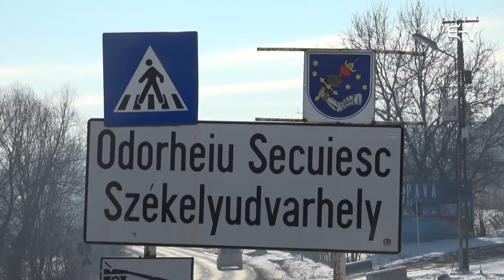Terelőutak Székelyudvarhelyen – Erdélyi Magyar Televízió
A Hargita Megyei Tanács kész támogatni Udvarhelyt a terelőút megépítéséhez szükséges előtanulmány finanszírozásában, amely a becslések szerint 1,3 millió lejbe kerül. Elkészüléséig pedig a kisterelőút-rendszert fejlesztésén dolgoznak.